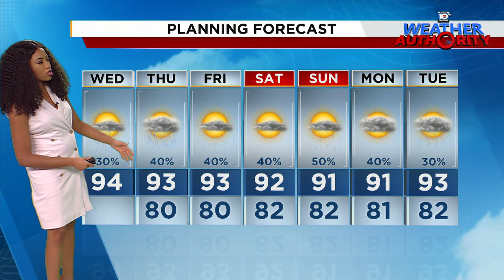Local 10 Weather: 08/07/2024 Morning Edition